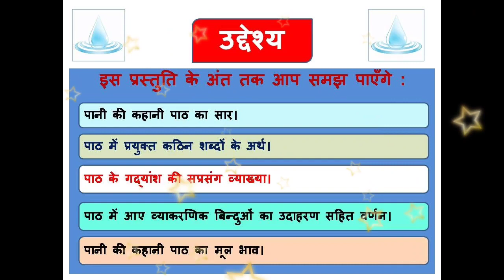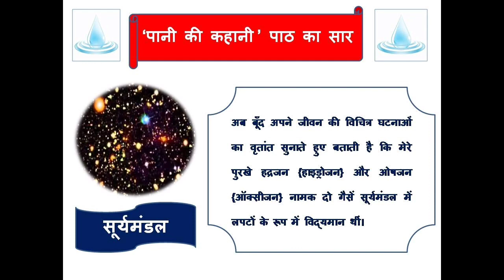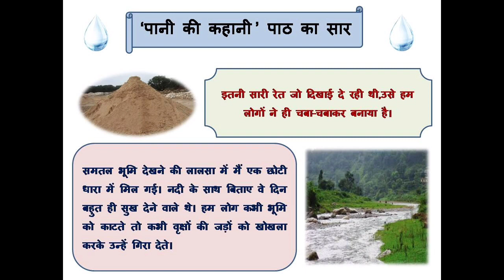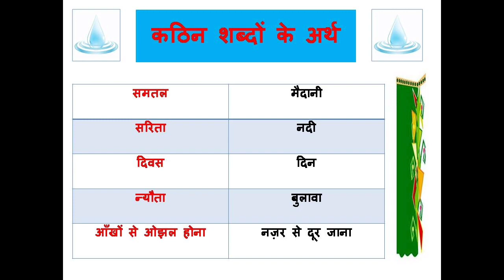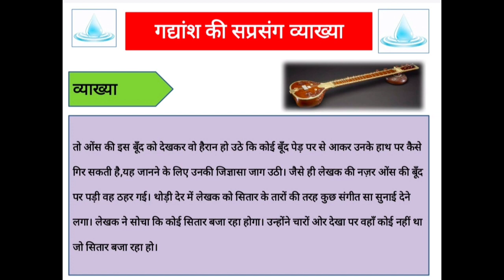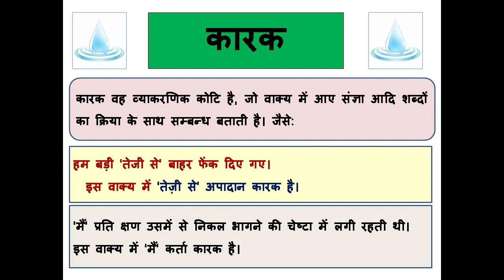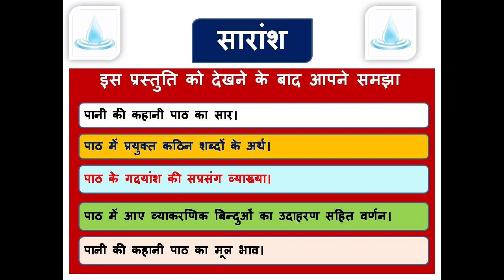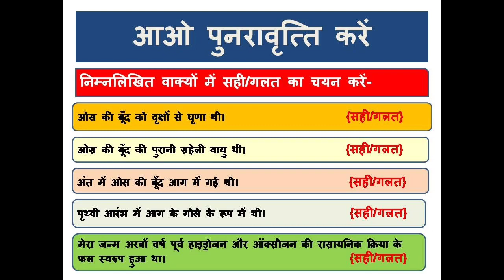Class 8 Hindi पानी की कहानी